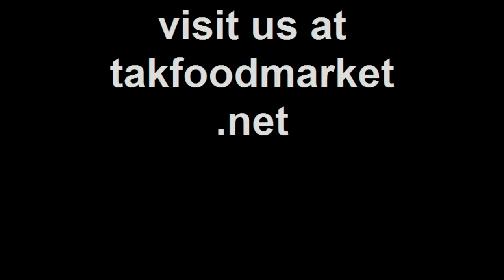TAK Food Market -- Zeresh Polo Morgh.mp4